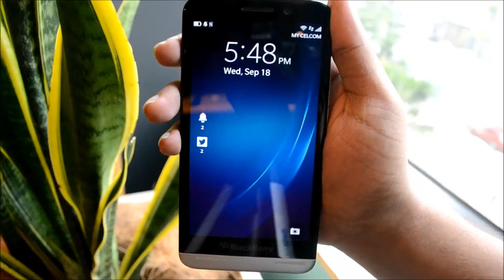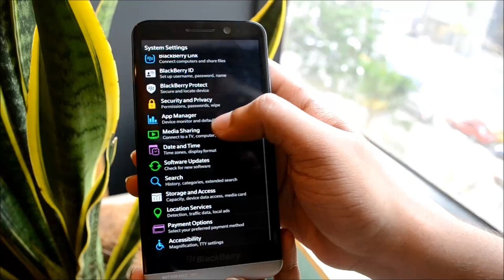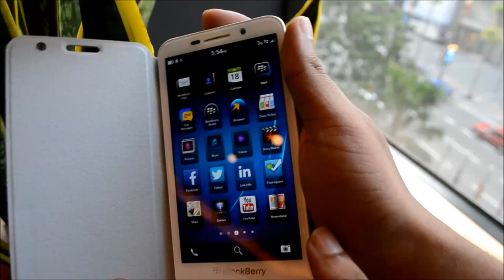Pandang Pertama : BlackBerry Z30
BlackBerry Z30 merupakan telefon pintar terbaru daripada BlackBerry, dimana menyertakan skrin bersaiz 5-inci, serta dilengkapi dengan sokongan grafik dan pemprosesan lebih baik.

Peranti ini juga turut sama dilengkapi dengan BlackBerry OS 10.2, yang menyertakan beberapa fungsi baru bersama-sama dengannya.

Di Malaysia, BlackBerry Z30 ditawarkan pada harga RM1998 bermula 5 Oktober 2013 ini.